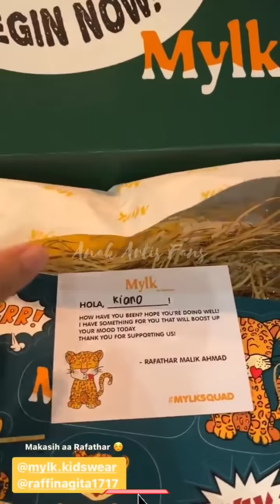Kenzo Nangis Tendang Kiano, Duo Jagoan MamaPau Temenin Sholat Magrib 🤲🏻